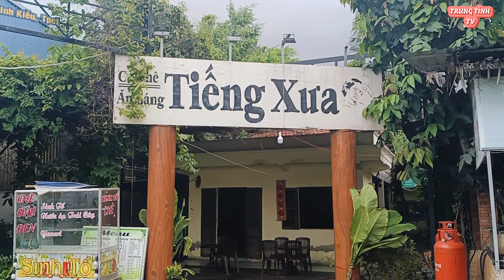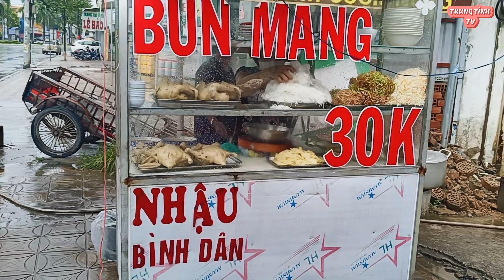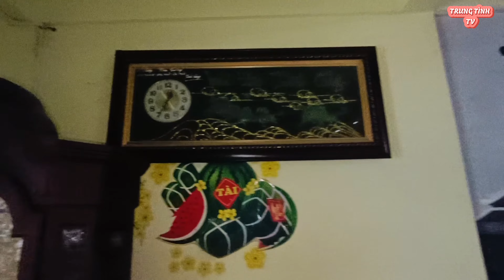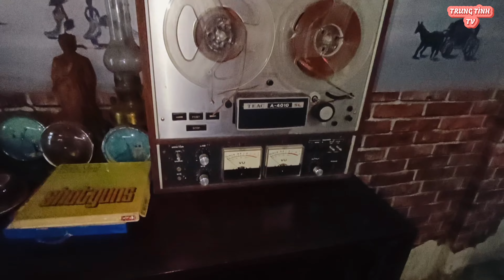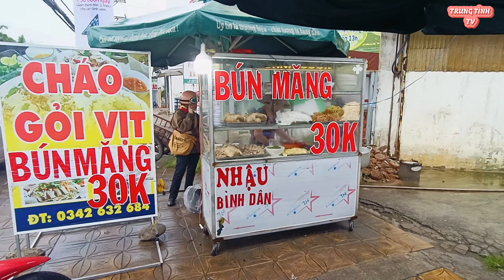Ăn Bún Măng Vịt Ngồi Trong Nhà Cổ Xưa - Vào Mùa Mưa Bảo Đổ Vào Đất Liền Người Dân Hoang Mang.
Ăn Bún Măng Vịt Ngồi Trong Nhà Cổ Xưa - Cháo Vịt - Cơm Phần Cafe - Vào Mùa Mưa Bảo Đổ Vào Đất Liền - Người Dân Hoang Mang.     Kênh Chuyên Quay Về Vlog Du Lịch - Ẩm Thực - Review Các Món Ngon Ở Chợ Quê( Cuộc Sống Ở Miền Tây) Có Nhiều Loại Đặc Sản.
   Mong Mọi Người Xem Video Thích Cho Trung Tình Xin Một Like👍Chia Sẻ💔Nhấn Chuông🔔Ủng Hộ.
 Chúc Mọi Người Một Ngày Mới Nhiều Niềm Vui,Và Hạnh Phúc Bên Giá Đình ?
   Mời Mọi Người Vào Các Kênh Xem Video Ủng Hộ Cám Ơn Nhiều.
trungtinhtv # Ẩm Thực Món Ngon Vùng Miền
trungtinhvlog # Cảnh Chợ Đặc Sản Vùng Miền
chuyệnđóđây # Hoàn Cảnh Khó Khăn
   Zalo:Trung Quốc
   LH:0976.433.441